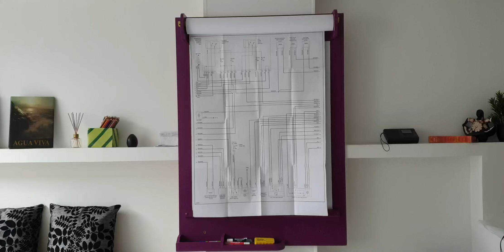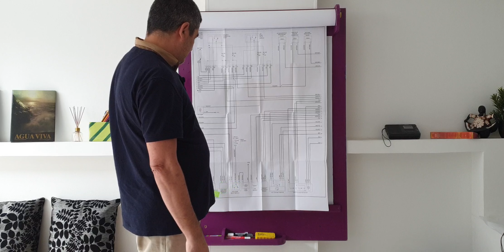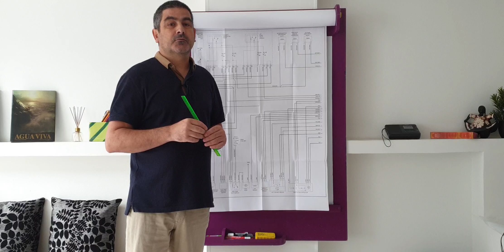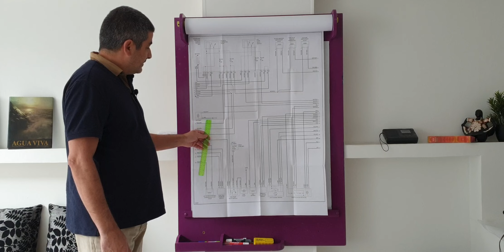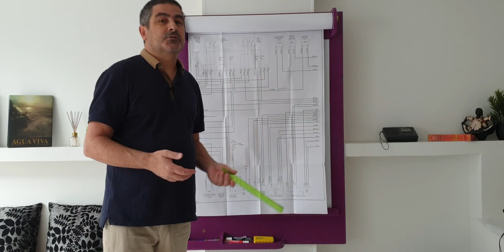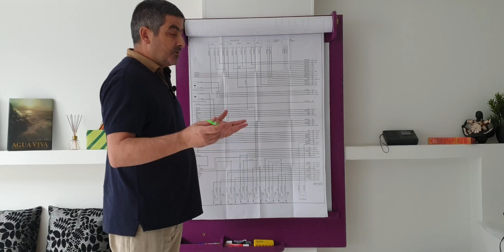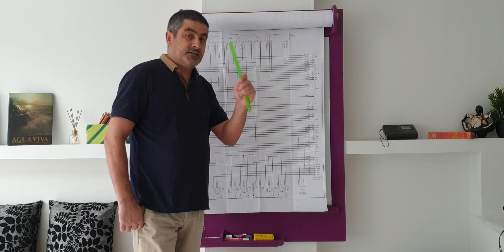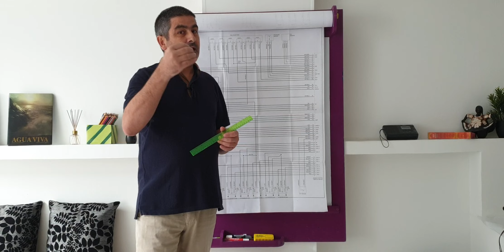Esquemas eletricos Aula 4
Bem vindos a mais uma aula no nosso canal hoje trago-vos esquemas elétricos como identificar os componentes e saber ler a sua informação

🔔🔔🔔 NãO SE esqueçam LIKE, SUBSCREVER e Ativar  🔔🔔🔔